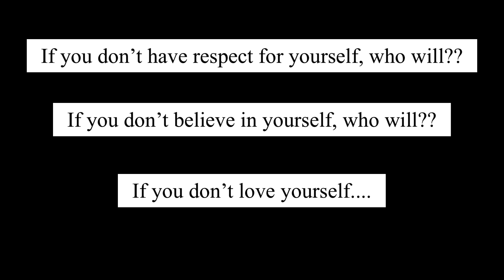My future - Billie Eilish(Cover by Aria Brown/ Self love tribute)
Here’s a cover of Billie Eilish’s ‘My future’. With this song I would like you to know that no matter if you have a million people or 0, you keep going and don’t give up. Work towards self love and not away. Don’t listen to the negative and always think positive🙃🥳